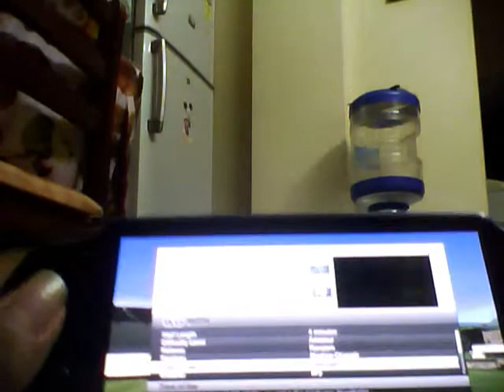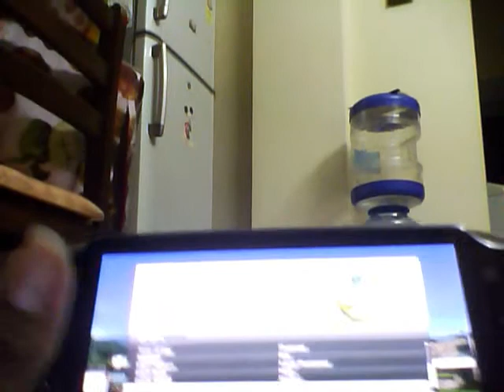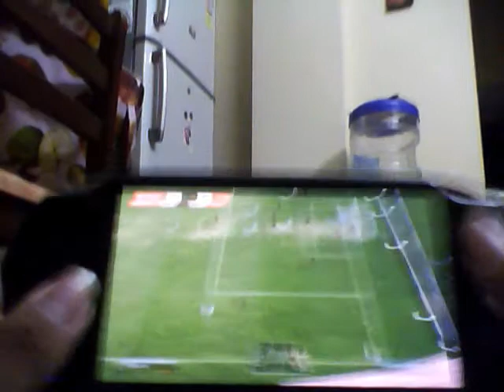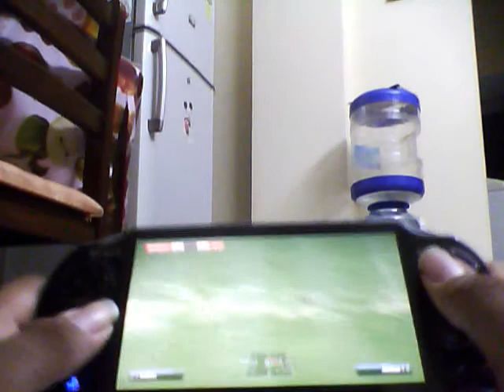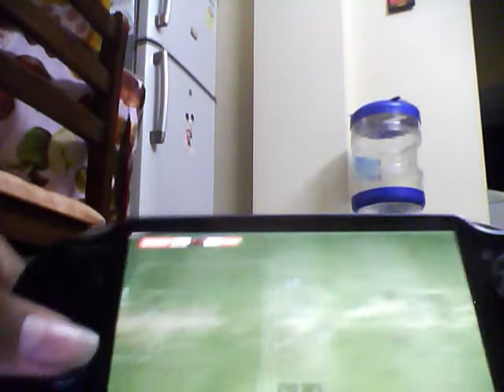lets play ea sports fifa football-a match-part 1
we play a match in a random stadium and the match is against Bohemenans from Ireland''s air Tricity league and Gdansk FC from the Russian league.ENJoy the commentary by your host.